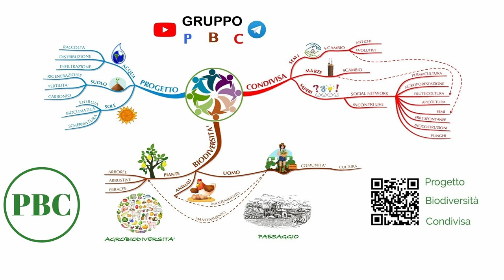Situazione Orto Pomodori Melanzane Peperoni Lattuga piantine autoprodotte da seme MGN 110623